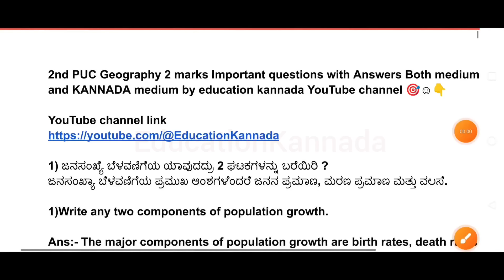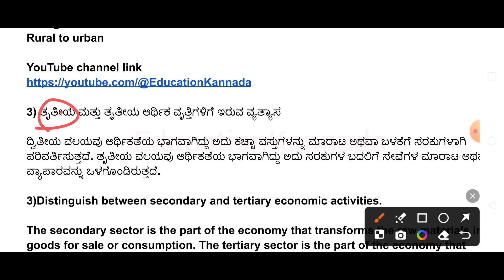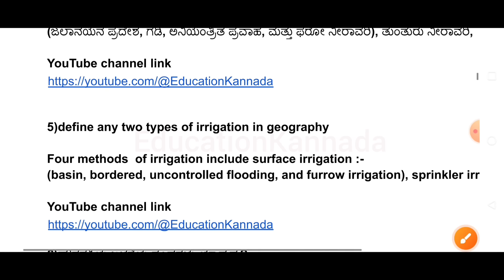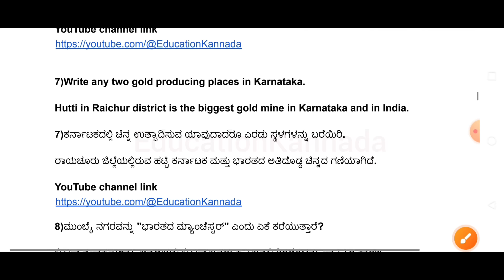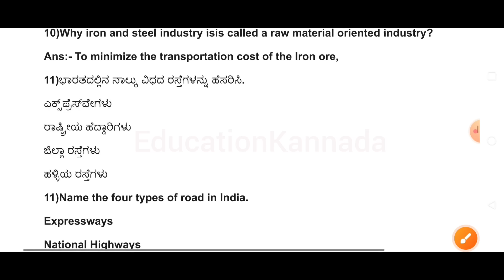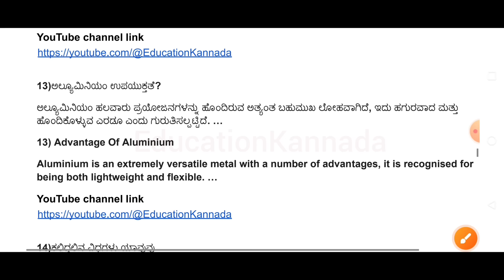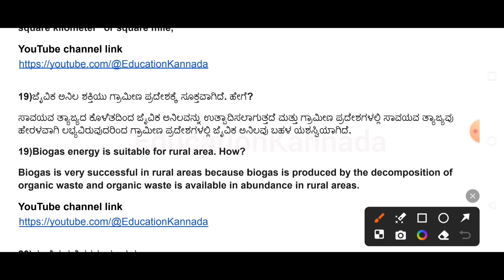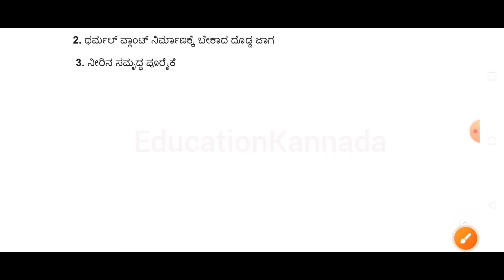2nd PUC Geography 2 MARKS FIXED IMPORTANT QUESTIONS 🎯 EXAM 2024 English medium & Kannada Medium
2nd PUC Geography 2 MARKS FIXED IMPORTANT QUESTIONS 🎯 EXAM 2024 English medium & Kannada Medium